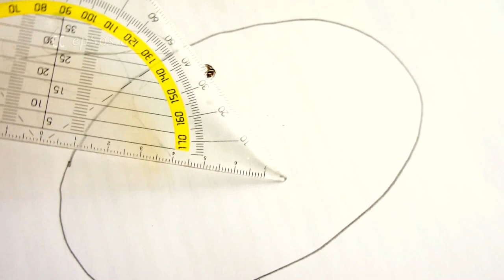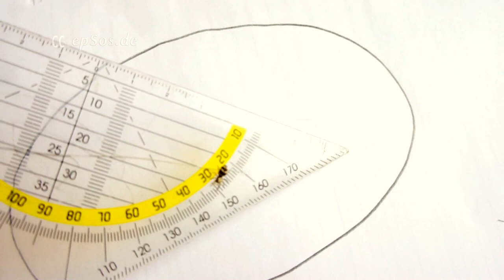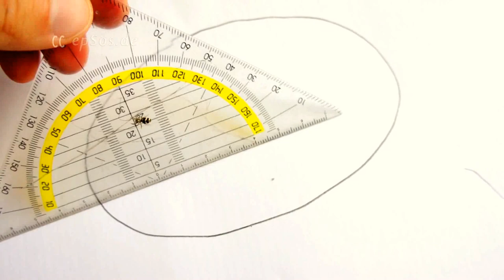How to Play the Spider Game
Free video about cute spider. This free video was created for you and can be used for free under the creative commons license with the attribution of epSos.de as the original author of this cute spider video.

The cute spiders make so after the mites (Acari) the most diverse order of arachnids. The three pairs of smaller secondary eyes - eyes front side (VSA), rear side eye (HSA) and rear center eye (HMA) - are as in mammals inverse eyes, a tapetum have and therefore reflect the light. The structure of the eye varies with the families. Jumping cute spiders and lynx cute spiders have no tapetum. The anatomy of the secondary eyes was therefore also of Homann used for systematic discrimination.

Young cute spiders produce different kinds of autumn long threads ( see Indian summer ), by means of which they rise high into the air in order to be sponsored to other places. The moult is heralded by the withdrawal of the cute spider in its lair and food refusal. The legs are dark, and the receding abdomen leaves the petiole are visible. The new cuticle lies already folded under the old. Hair and bristles may be completely or partially filled with renewed. Most network-building cute spiders can be on the molting with the hind legs molt thread hanging. Tarantulas lay down on his back.

Finally, a fresh cute spider hanging limply at the old skin. She then begins with a gym to keep movable during curing the joints. The molting process can take ten minutes at small cute spiders up to several hours at tarantulas. After the gym is often followed by body cleansing, in which the running legs and palps pulled through the chelicerae and the mouth and are rubbed together.

As predators of cute spiders play among the vertebrates, especially birds play an important role. Amphibians, reptiles (geckos, iguanas, salamanders etc.) and bats prey rare cute spiders. Other important predators are other cute spiders, so for example. The Mimetidae that feed exclusively on cute spiders. Some insects such as some tropical dragonflies and various ants eat cute spiders. All common wasps (Pompilidae) and some grave wasps catch cute spiders for their offspring. You capture a cute spider, they stun with its poisonous sting, and then bring them into their nest, where the wasp larva eats the cute spider. Some parasitic wasps lay their eggs in living, often previously stunned cute spider body, the developing larvae then live as parasitoids in these hosts. The ball flies develop in this way in cute spiders. In addition, various parasites such as nematodes and mites.

The segmentation can only begin to recognize, for example, to sternites, reliefing and patterning of the abdomen at the bird arachnids and in the true cute spiders. In these submissions the six extremities bearing segments fused to Prosoma (front body); the seventh was the petiole. The sac-like opisthosoma (abdomen) of the cute spiders formed from the other segments, as seen by their embryonic development. The second segment bears the epigastric furrow (genital opening). Between the second and third sternite the respiratory openings for book lungs.

In the societies of the Western industrialized countries prevails an irrational aversion to these animal group to pathological arachnophobia can go, although here, with the exception of Australia, hardly human pathogens occur cute spiders. Among the approximately 40,000 species less than a dozen species are dangerous to humans, these "danger" only rarely has serious consequences. By contrast, they are in other companies, in their environment dangerous cute spiders are often tolerated, eaten as a delicacy or even worshiped as a deity.

Few native to Central Europe cute spiders are ever able to penetrate the human skin because of their size. The through opening the chelicerae injected dose of poison is minimal, even if the toxins are highly effective. Overall, the chances of being bitten by a cute spider, negligible, because cute spiders take first flight, and pretend to be dead.

The hobo cute spider is common in Central Europe, where their habitat, however, limited mostly to the free and rather low-traffic of human nature; within buildings it is rarely seen, not least because it would be there in direct competition with the North American turn missing, in Central Europe, however, frequent and relatively greater, for humans but all harmless, other species of the genus Tegenaria (as in about T. atrica, the Large Angle cute spider ). These cute spider-related bite accidents are therefore unknown in Europe.